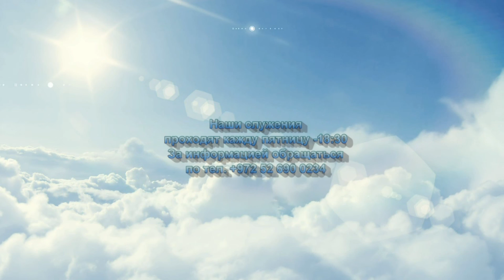У нас в гостях пастор мессианской общины г.Бердичев,Украина.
Служение 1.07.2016. Пастор Олег из г.Бердичев, Украина.
Мессианская община "Свет Миру" г.Бат-Ям, Израиль.